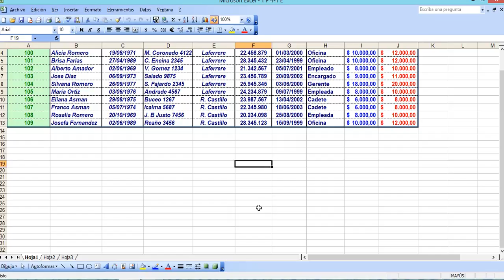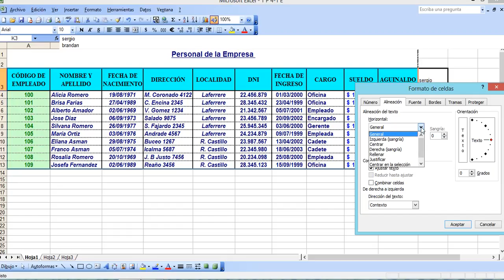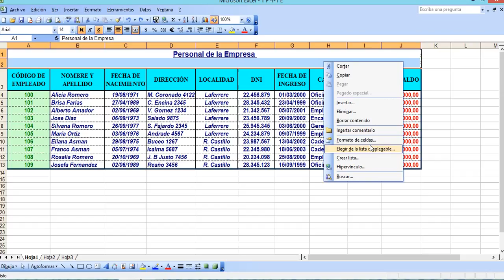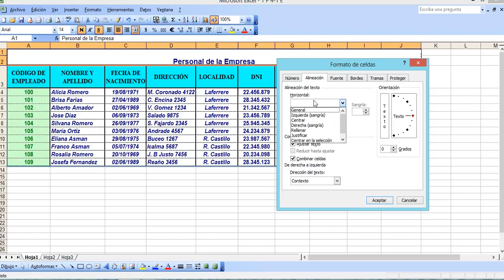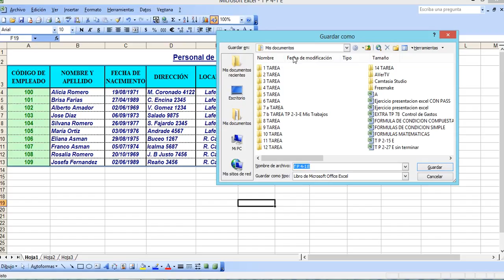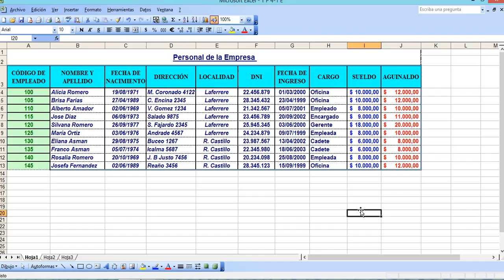TP 4 1 E